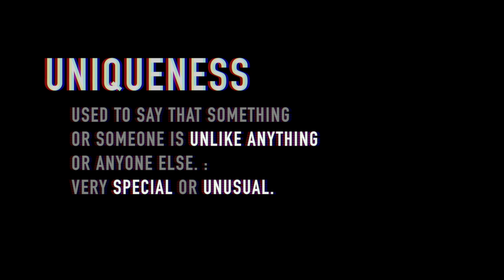UNIQUENESS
🗓️ I am offering a FREE 30-minute video call 💻
to help you improve your productivity systems.

‎ I did this as an editing video essay for my class,  a few images based on UNIQUENESS